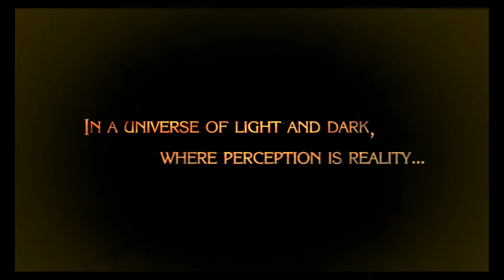Bayonetta part 1